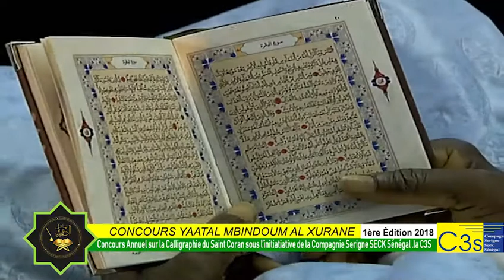DISCOURS SOUHAIBOU CISSE ONCOURS YAATAL MBINDOUM AL XURANE 1ère ÈDITION 2018